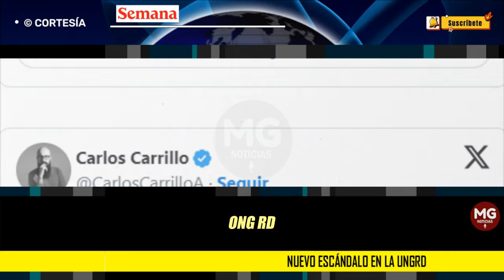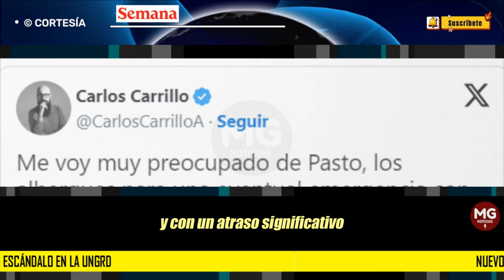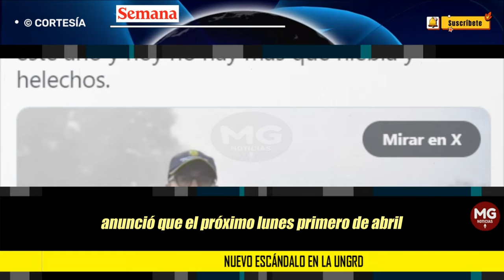NUEVO ESCÁNDALO EN LA UNGRD ❌ Grave Denuncia Carlos Carrillo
Nuevo escándalo en la UNGRD: albergue en Nariño para atender eventual emergencia por volcán Galeras “tiene atrasos injustificables”
La denuncia la hizo Carlos Carrillo, director de la entidad. Dice que ya se giraron más de 6.000 millones de pesos y la obra debió haberse entregado en enero. “Hoy solo hay niebla y helechos”, dice.
SEMANA